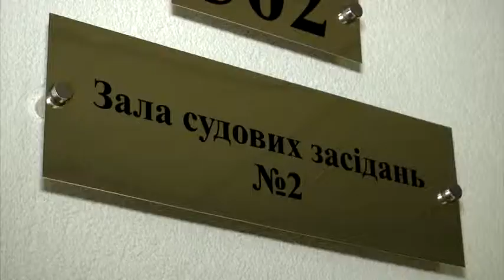Штрафу не буде: апеляційний суд підтвердив незаконність накладення штрафу на БФ «Мережа»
Вісім мільйонів гривень. Такий штраф мав сплатити Благодійний фонд «Мережа», що допомагає хворим на СНІД і туберкульоз в Дніпропетровській області. Управління Держпраці позивалося до фонду, мовляв, там працють неправомірно оформлені працівники. Суд першої інстанції вже скасував цей штраф. Натомість Держпраці оскаржило рішення знову. 4 березня Апеляційний адміністративний суд підтвердив незаконність накладення штрафу. Представники благодійного фонду називають ситуацію абсурдною. Вони зазначають, що надають допомогу чотирьом тисячам хворих за рахунок міжнародних грантів. У свою чергу представники Держпраці ситуацію не коментують.